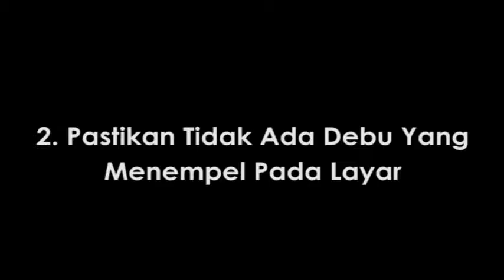Gorilla Smartphone Partner - Tutorial Pemasangan Gorilla Screen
Pasang Gorilla Screen dengan 3P :

1. Posisikan Gorilla Screen pas dengan layar Smartphone.
Sebelum Anda membuka segel Gorilla Screen pastikan Anda memposisikan Gorilla Screen sesuai dengan Smartphone anda. Kemudian dengan selotip yang sudah anda siapkan, tempelkan pada bagian atas Smartphone Anda.

2. Pastikan tidak ada debu yang menempel pada layar.
Setelah Anda memposisikan Gorilla Screen dengan Smartphone Anda, hal selanjutnya yang harus Anda lakukan (dengan tidak melepaskan selotip dan Gorilla Screen Anda) adalah bersihkan layar HP dengan menggunakan alcohol yang sudah terdapat pada kemasan dan keringkan dengan fibercloth. Kemudian hilangkan debu dengan sticker yang juga tersedia dalam kemasan untuk memastikan tidak ada debu yang menempel pada layar Smartphone Anda.

3.Pasang Gorilla Screen
Saat memasang Gorilla Screen pastikan tidak ada debu yang menempel di layar Smartphone Anda. Buka Segel Gorilla Screen dan posisikan kembali dengan layar Smartphone anda, lalu gunakan fibercloth untuk merapikan Gorilla Screen agar merekat pada layar.